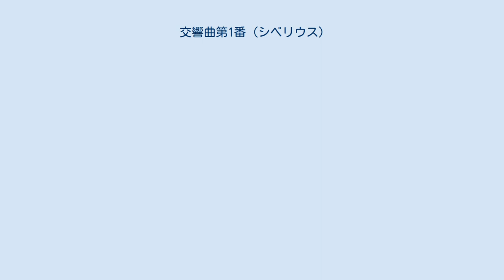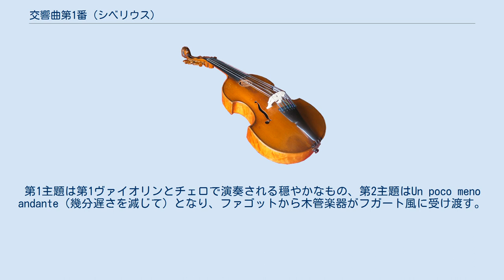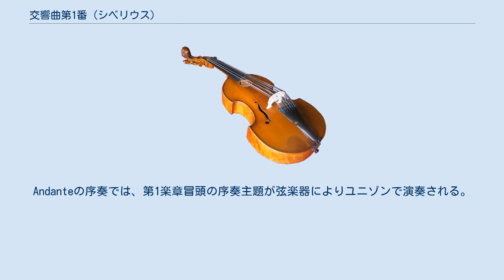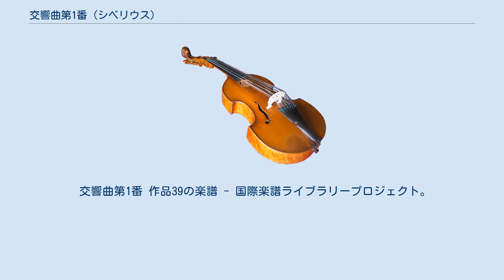交響曲第1番 (シベリウス)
交響曲第1番 ホ短調 作品39は、シベリウスが1899年に完成させた交響曲。
 シベリウスはこの第1番と番号が付けられた交響曲を作曲する前に、民族叙事詩『カレワラ』に基づき、独唱と合唱を伴うカンタータ風の『クレルヴォ交響曲』（1891〜92年）を作曲していた。
『クレルヴォ交響曲』から本作が作曲されるまでの間に声楽を伴わない標題付きの交響曲が計画されたが放棄されている。
すでに交響詩の分野では『フィンランディア』を初め、『エン・サガ』、『トゥオネラの白鳥』を含む『4つの伝説曲』など代表作となる傑作を創作していたシベリウスが、連作交響詩という枠組みを超え、純粋器楽による標題つき交響曲を計画したが、それを放棄したという点は興味深い。
さらに、本作に着手する（1898年4月）直前の1898年3月にシベリウスはベルリンでベルリオーズの幻想交響曲を聴き、大きな感銘を受けたことを記している。
そしてシベリウスは滞在先のベルリンで早速交響曲の作曲に着手したのだった。
この頃のシベリウスは酒におぼれ浪費癖をおぼえ、自堕落な生活を送っていたのだが、この作品の作曲当初は酒も葉巻も控え作曲に集中した。
しかしそれも長続きはせず、酒に酔ったあげく乱闘騒ぎまで起こしている。
5月にはフィンランドへ帰り、国内各地を移動しながら作曲を進め、1899年の初めに完成させた。
この年の初演の後、1900年に作品は改訂されている。
 初演は1899年4月26日にヘルシンキにて作曲者指揮により行われ、1902年にブライトコプフ・ウント・ヘルテルから出版された。
 フルート（ピッコロ持ち替え）2、オーボエ2、クラリネット2、ファゴット2、ホルン4、トランペット3、トロンボーン3、チューバ、ティンパニ、大太鼓、シンバル、トライアングル、ハープ、弦楽五部 標題のない交響曲ではあるが、その内容はかなり交響詩風の作品である。
第4楽章には「幻想風に」との指示まであるが、その一方で、第1楽章の序奏と第4楽章の序奏に同じ主題を用い、またどちらの楽章も最後はピツィカートで締めくくるなど全曲を統一するための工夫がなされている。
チャイコフスキー、ボロディン、ブルックナーの影響が随所にうかがわれる。
 ホ短調、序奏付きソナタ形式。
ティンパニのトレモロの上でクラリネットが寂しげな序奏主題を奏でる。
突然第2ヴァイオリンが刻みを始め、Allegro energicoの主部に入ると、残りの弦楽器が第1主題を提示する。
この主題はシベリウス特有の雄大な広がりを感じさせる。
第1主題がおさまったところで、ハープの特徴的な伴奏を伴ったフルートの副主題の後、オーボエが第2主題を提示する。
展開部は幻想的で交響曲と言うよりは交響詩を連想させる。
型どおりの再現部の後、終結部は金管楽器の重々しい響きに続いてピツィカートで締めくくられる。
 変ホ長調、三部形式。
第1主題は第1ヴァイオリンとチェロで演奏される穏やかなもの、第2主題はUn poco meno andante（幾分遅さを減じて）となり、ファゴットから木管楽器がフガート風に受け渡す。
さらに副主題で盛り上がった後、中間部に入る。
Molto tranquillo（とりわけ穏やかに）となり、ここではホルンが穏やかな主題を奏でる。
この後副主題を巧みに使いながら盛り上がり最初の主題が回帰する。
 ハ長調、ソナタ形式。
スケルツォ主題はティンパニに導かれ、弦楽器、木管、ホルンが掛け合いながら提示する荒々しいものである。
トリオ部分ではホルンが主体となり、伸びやかな牧歌を歌う。
スケルツォが回帰すると、最初とは楽器の組み合わせや手順を変えて発展する。
「幻想風に」という指示通り、幻想曲や交響詩のような楽章である。
Andanteの序奏では、第1楽章冒頭の序奏主題が弦楽器によりユニゾンで演奏される。
Allegro moltoの主部ではクラリネットとファゴット、オーボエが不安げな第1主題を提示する。
この主題が強さを増し、シンバルや大太鼓がアクセントをつけたところでヴァイオリンが下降音型で崩れ落ち、Andante assaiの第2主題がヴァイオリンのユニゾンで切々と歌われる。
やがてAllegro moltoに戻って第1主題による展開部に入る。
そのまま再現部に入り、第1主題を再現した後、再びAndanteとなり第2主題の再現が行われるが、曲はそのまま拡大を続けクライマックスを築き上げる。
その後...